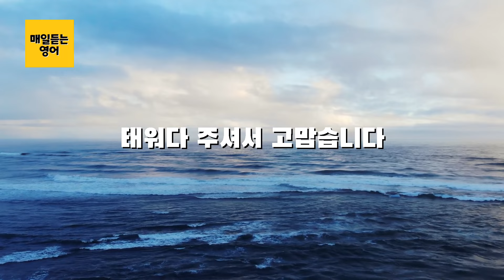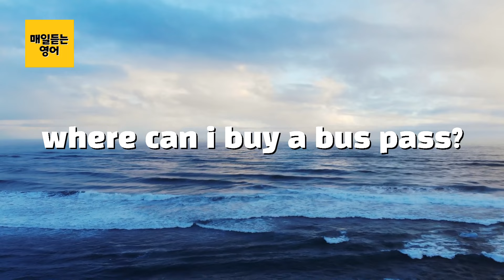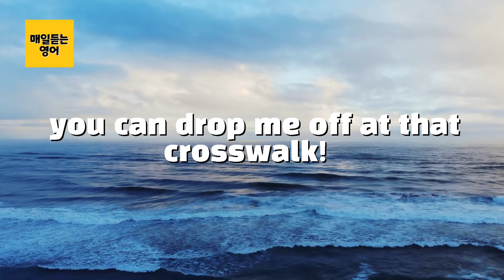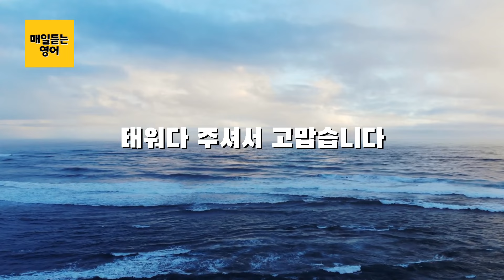영어기초회화 유용한영어 10문장 대중교통편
기초영어회화 10문장 무한반복
매일 잠자기전 듣는 생활영어 10문장
인간의 두뇌는  반복을 통해서 그걸 기억하고
한번에 담을수 없는 양의 정보가 들어올땐
오히려 역효과가 나기때문에  꾸준히 10문장 반복해서 듣는걸 추천하겠습니다

☝ 왕초보 일본어회화

where is the nearest grocery store?
가까운 식료품점이 어디있을까요?

where can i buy a bus pass?
교통카드 살수있는곳은 어디있나요?

what is the password for the wifi?
와이파이 비밀번호가 어떻게되죠?

where can i buy a subway pass?
지하철 표는 어디서 사야하나요?

where can i take a taxi
어디서 택시를 탈수있나요?

please take me to this address.
이주소로 가 주세요 !

you can drop me off at that crosswalk!
저기 횡단보도에서 내려주세요 !

could you open the trunk?
트렁크좀 열어 주시겠어요?

do you have any change?
잔돈 있으신가요?

thanks for the ride .
태워다 주셔서 고맙습니다